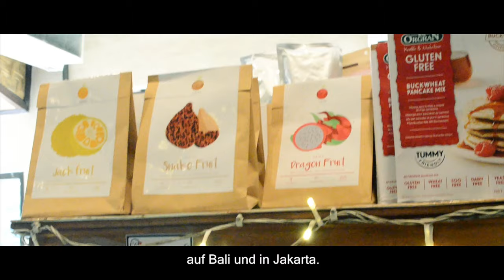LAROS - Fruits for the Future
Laros is a social enterprise in the Indonesian village of Jambewangi which produces and sells organic sundried fruits to support local farmers and families. Now we need your help to make this enterprise sustainable! Watch the video and join our our Crowdfunding! Become part of our vision.

Credits to "2CELLOS" for their version of "They don't care about us - Michael Jackson".